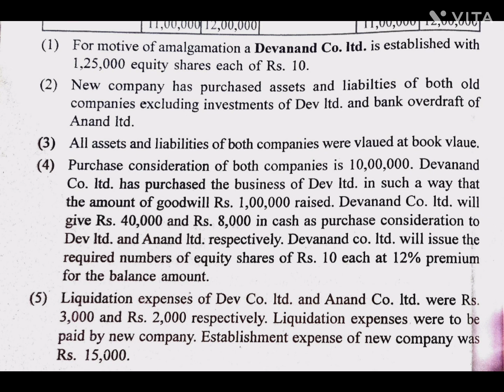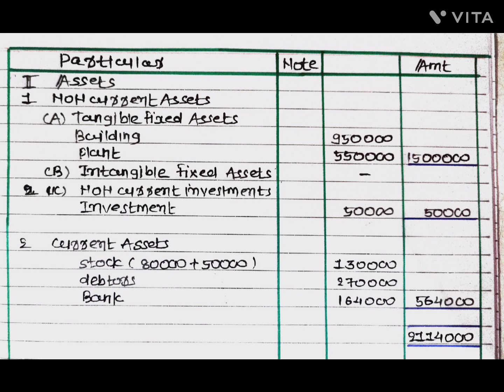CORPORATE ACCOUNT BCOM SEM 4 AMALGAMATION